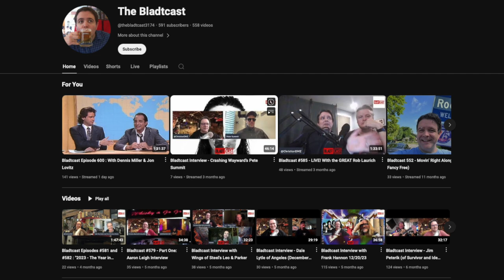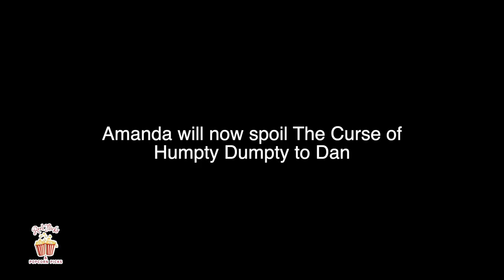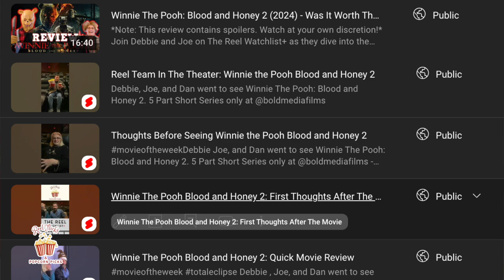The Cult of Humpty Dumpty (2022) - Movie Review by Dan and Amanda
A group of troubled teen girls and their teacher must fight for survival after discovering a cult has brought Humpty Dumpty, a killer doll, back to life and set loose on the camp where they are staying.. - IMDb

Reel Flicks & Popcorn Picks: The Cult of Humpty Dumpty (2022)

In this episode, Dan and Amanda delve into the eerie and mysterious world of "The Cult of Humpty Dumpty" (2022).

Writer: Sam Ashurst, Scott Chambers
Director: Jack E. Bell
Stars: Georgina Jane, Bao Tieu, Matthew Baunsgard

July 8th, 2024
Streaming On:  @Tubi @peacock

Sponser: @thebladtcast3174